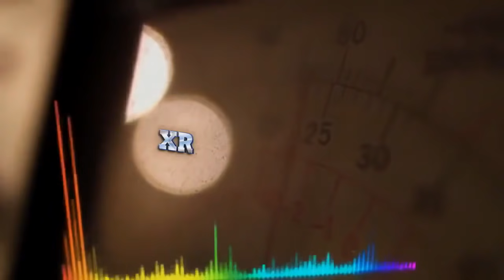Solistas catolicas, 1 hora de música católica Vol 2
Hermosos cantos, 1 hora de música cristiana católica con Solistas católicas, alabanzas que llenan de alegría y de paz.

Más cantos cristianos alegres y de bendición en los enlaces de abajo

Videos creados por VISUAL XR © (2018)